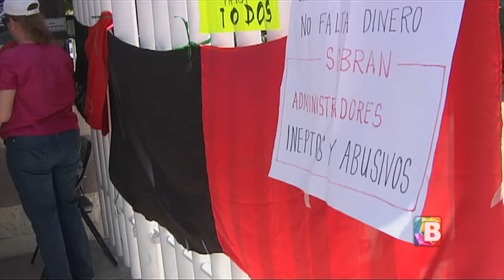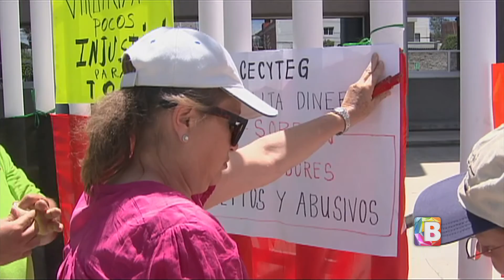La Carrilla 11 Abril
¿Te perdiste el segmento de todos los lunes? Aquí te presentamos "La Carrilla"